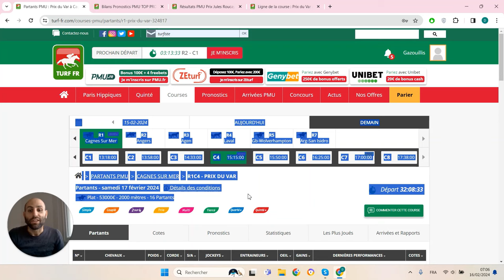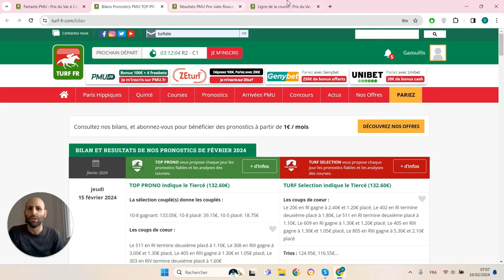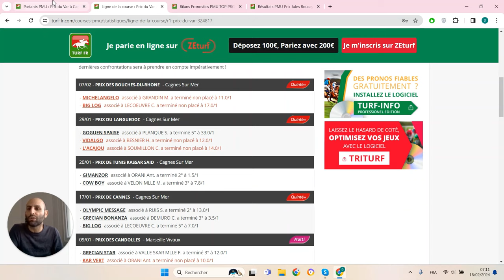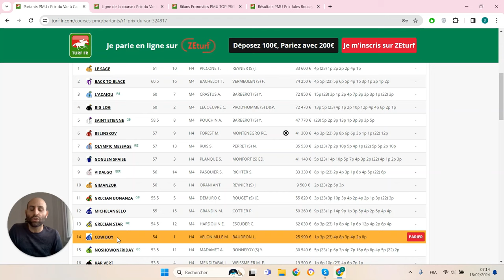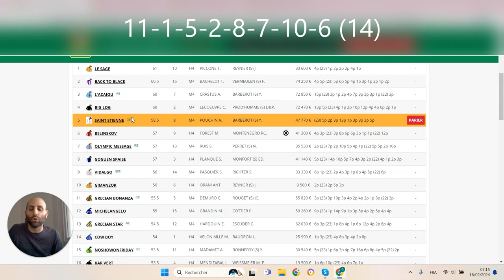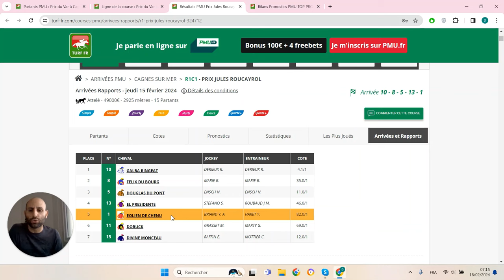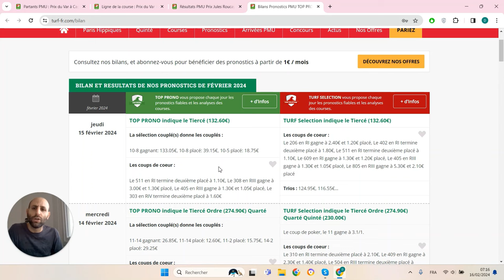PRONOSTICS PMU GRATUIT DE LA MINUTE QUINTE+ DU JOUR SAMEDI 17 FÉVRIER 2024 #324817